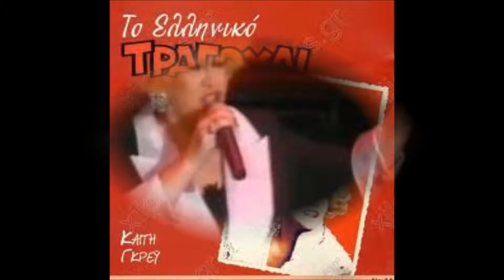Kaiti Grey - Enoiosa Gynaika (Ένοιωσα γυναίκα)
Enoiosa Gynaika      (Ένοιωσα γυναίκα)

Στίχοι: Γιώργος Λεκάκης
Μουσική: Γιάννης Παλαιολόγου

Πρώτη εκτέλεση: Καίτη Γκρέυ

Τις παλιές αγάπες ξέχασα
στα γλυκά πικρά σου μάτια
σαν μικρό παιδί τα έχασα
στα μαγικά σου χάδια

Μ’ έκανες και ένοιωσα γυναίκα
λες και ξαναγεννήθηκα
λες και αγαπήθηκα από δέκα
μαζί σου όταν φιλήθηκα

Φίλα με φίλα με
κοίτα πως λιώνω κοίτα με
είμαι δικιά σου είπαμε

Όσα είχα ζήσει έσβησα
μ’ ένα σου φιλί στα χείλια
τα παλιά κιτάπια έκλεισα
και τώρα πάω με χίλια